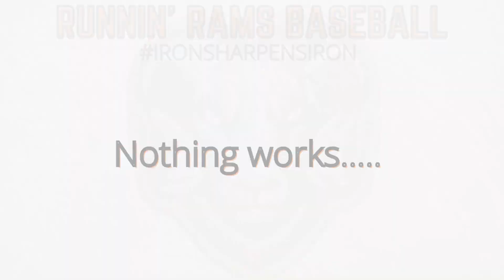Runnin Rams Baseball 2022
Introduction to the 2022 season for the Raceland Baseball Program!